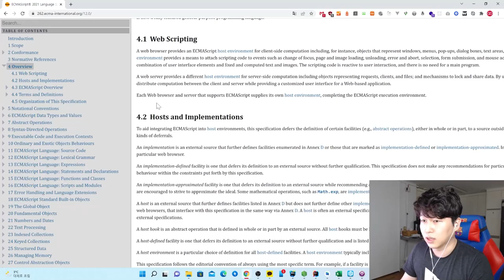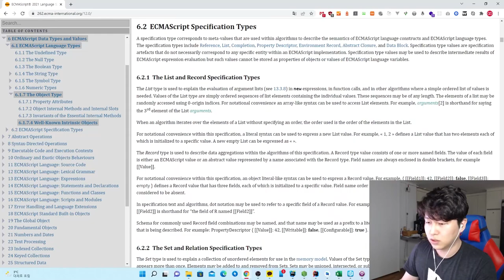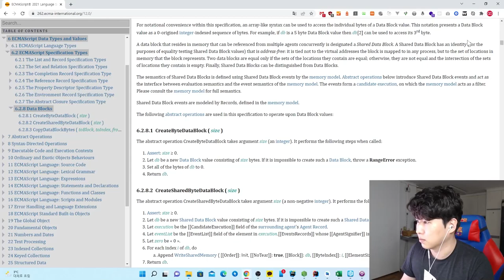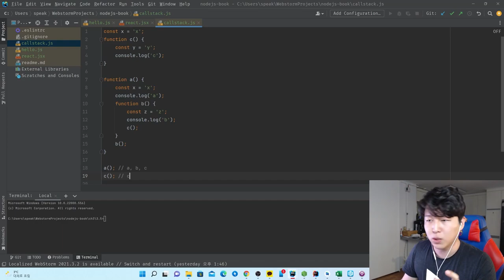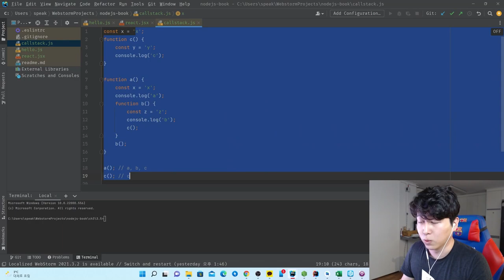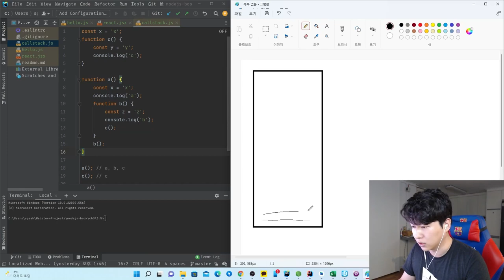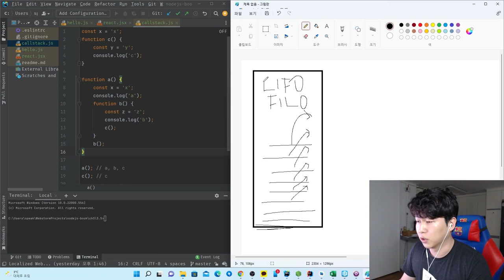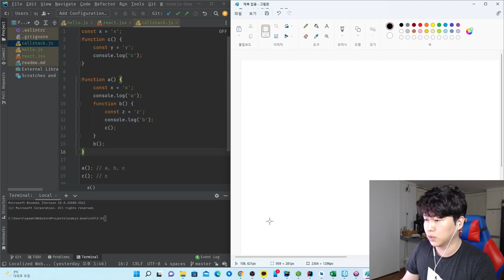[인간 JS 엔진 되기 1-2]자바스크립트 스펙 외우지 마세요.